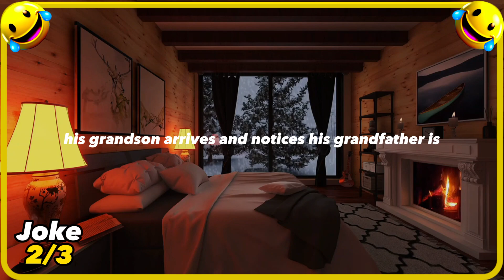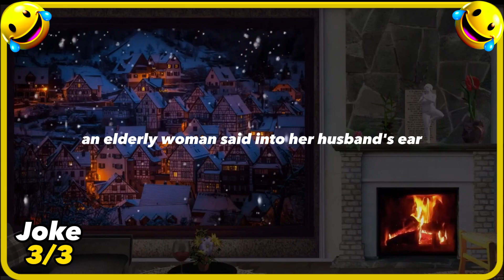🤣 BEST JOKE OF THE DAY! - The parish priest needs his house painted... | Funny Daily Jokes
👇 THE JOKE 👇

Joke 1.
The parish priest needs his house painted so he offers the job to one of his altar boys. The first day the kid paints the entire inside of the house, he’s sweating like hell but eventually gets it finished. The priest commends him on the work and with a flourish hands him a £5.00 note.

The boy looks at the money and says to the priest, "Thanks very much Father,...you’re a virgin." The priest is a bit startled but makes no remark.

The next day the boy has to paint the outside of the house; it’s a really hot day and he just manages to finish the job without collapsing. The priest looks at the job and this time gives the lad another £5.00 note. Once again the lad looks at the money and says, "Thanks very much Father, you really are a virgin." At this stage the priest decides to take action. "Tommy," he says, "that’s twice you’ve called me a virgin. Do you have any idea what the word means?" "Yes," says the kid, "a tight cunt."

Joke 2.
An old man decides he wants to meet his grandson before he dies.
He lives in the wilderness like a hermit so he hardly ever meets anyone. So he invites his young grandson over to mark one item off his bucket list. His grandson arrives and notices his grandfather is scarred all over and missing some of his limbs, most noticeably one of his hands.

"How did you lose your hand?"

"A lion bit it off during one of my hunting trips. Speaking of that, I was an avid hunter and have an impressive trophy room, let me show you"

The grandfather leads his grandson to his trophy room. It is filled with large animal heads mounted on the walls. The boy is in awe of all the different animals.

"There are lots of stories to tell with some of these , several even attacked me before I managed to kill them. This leopard here? Its name is Eerie. I named it that because it bit off my ear. I generally like to name them after something they took from me so I remember our encounter better"

As the boy looks around from animal to animal, he starts to ask about the stories behind them.

"What about that great big Crocodile? Does that one have a story?"

"Yes, it took several of my toes, so I named it Toto"

"What about this Tiger?"

"It took my eye, so it is named Iris"

Then the boy's eyes are caught by an enormous lion, the most majestic trophy of them all.

"That must be the Lion that took your hand! Did you name it Hans?"

"Good guess, but no, I named it Hancock"

Joke 3.
During Mass, an elderly woman said into her husband's ear:
"I've just had a quiet fart, act like it's nothing..."

Her husband replied: "I'm not going to do anything now, but in the end we're going to buy new batteries for your hearing aid."